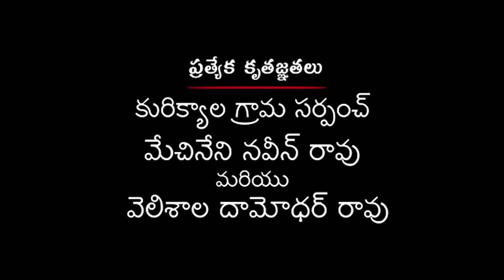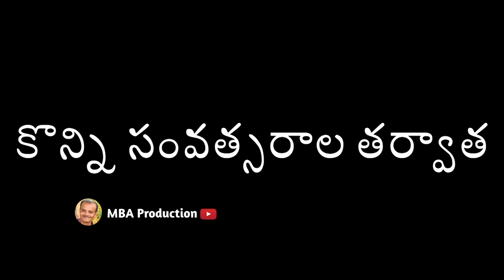PELLICHUPULU ||పెళ్ళి చూపులు|| RSNANDA NEW VILLAGE COMEDY SHORT FILM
PELLICHUPULU ||పెళ్ళి చూపులు|| RSNANDA NEW COMEDY VILLAGE COMEDY SHORT FILM
new comedy short films
Comedy Short Films
Comedy Short Films MBA PRODUCTION

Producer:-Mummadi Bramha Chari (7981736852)